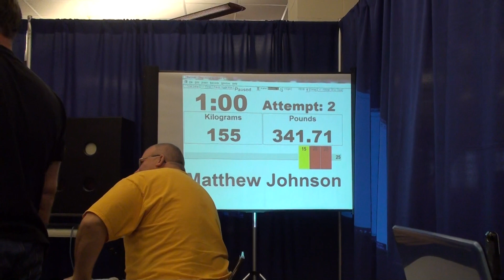matt 341 lbs bench press